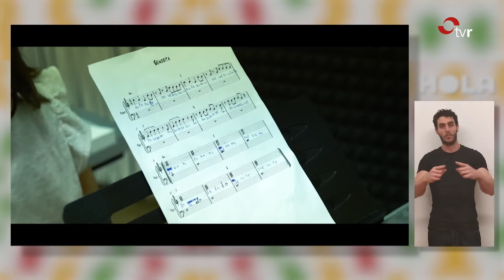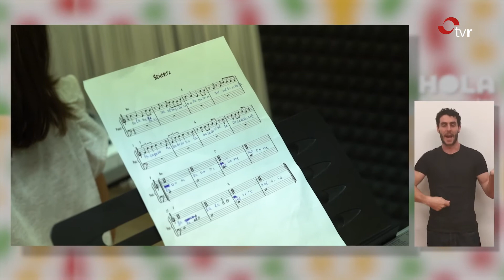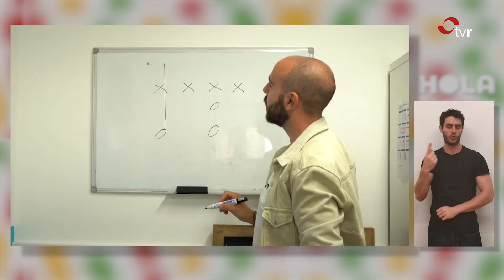RIOJANITOS 11:10:22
Los pequeños de la casa se convierten en protagonistas de este espacio en el que descubriremos sus inquietudes y gustos